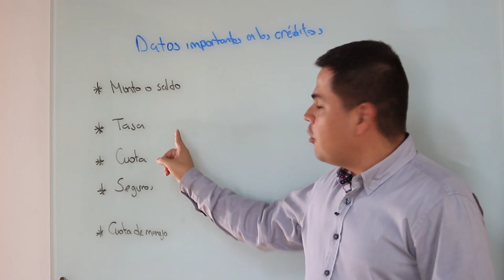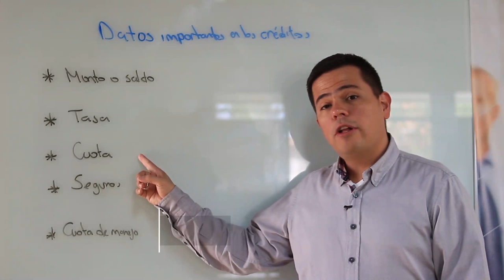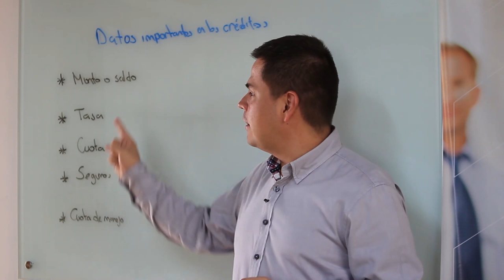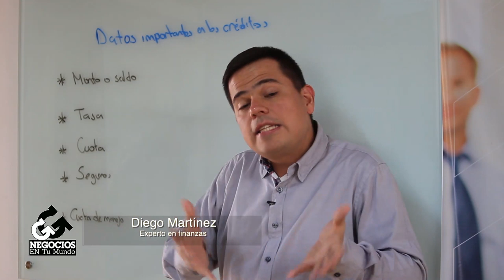¿Qué debes saber a la hora de buscar o recibir un crédito? - [Negocios en Tm] ®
Consideras que los créditos son muy comunes en las empresas? Si tu respuesta es sí, te invitamos a que veas este video e identifiques los datos más importantes que debes saber a la hora de buscar o recibir un crédito.

Negociosentm